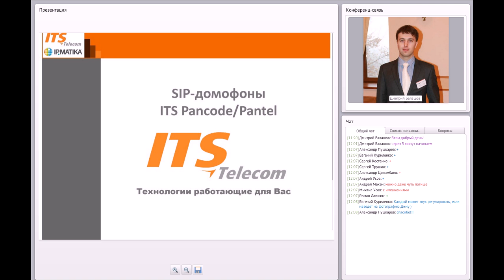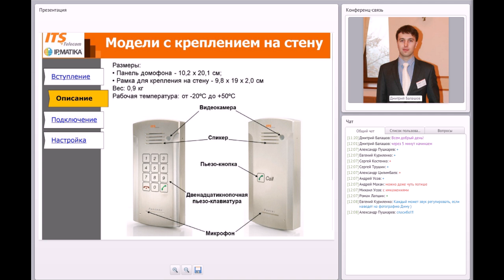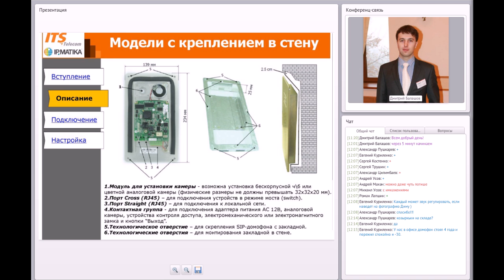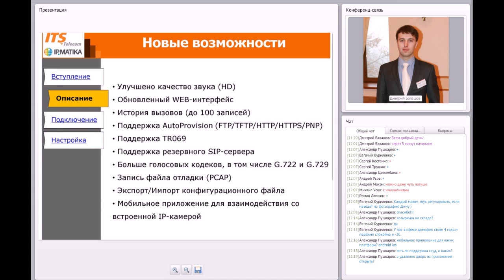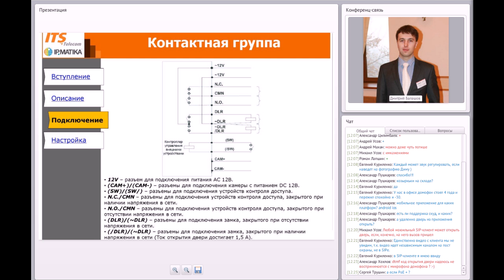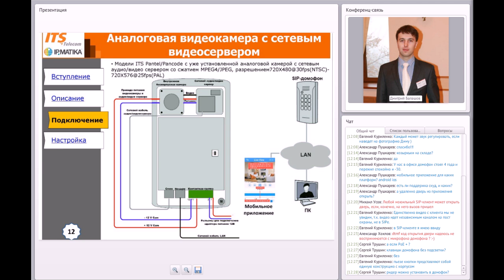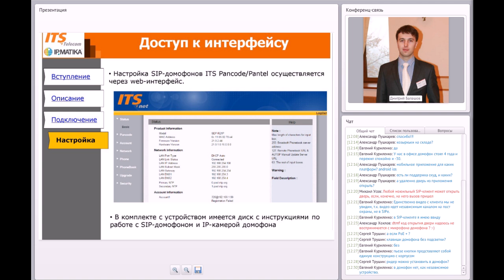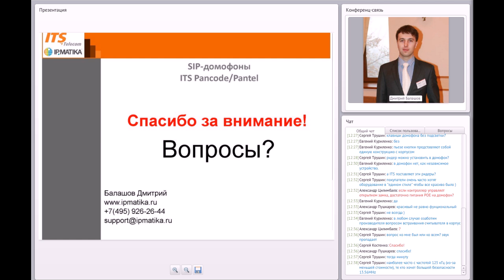2014 - Обновлённые SIP-домофоны ITS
На российский рынок возвращаются SIP-домофоны компании ITS. Дистрибьютор данного оборудования, компания АйПиМатика, рассказывает об изменениях и обновлениях произошедших с SIP-домофонами ITS.